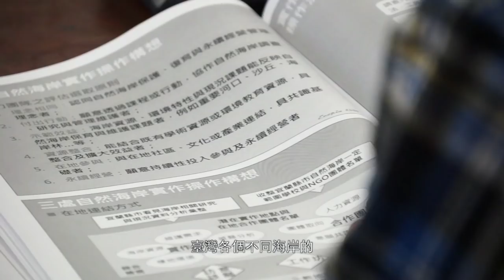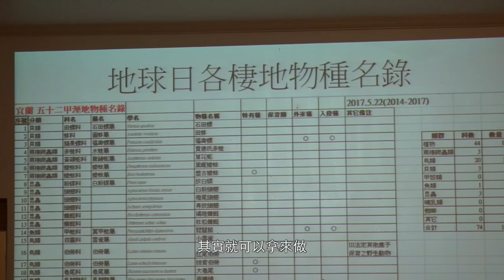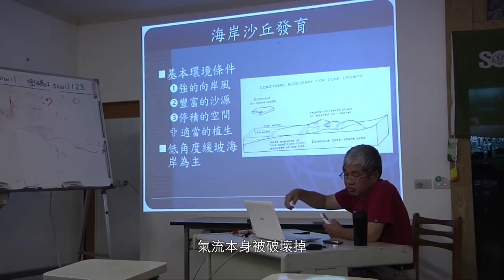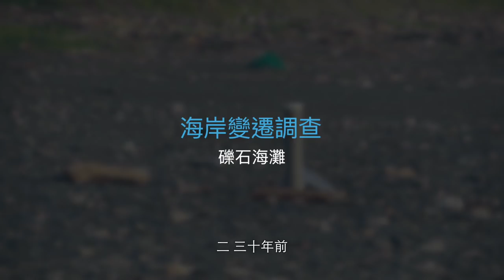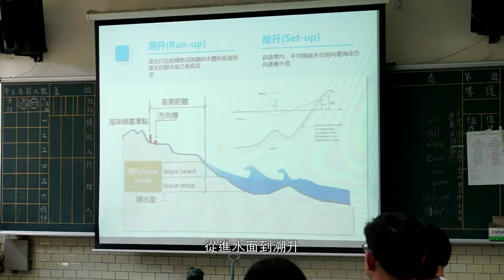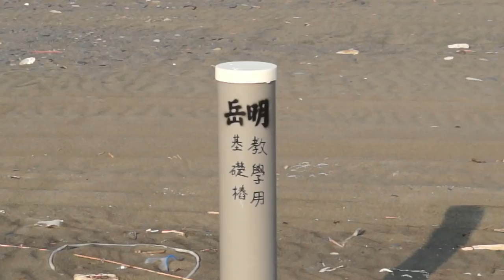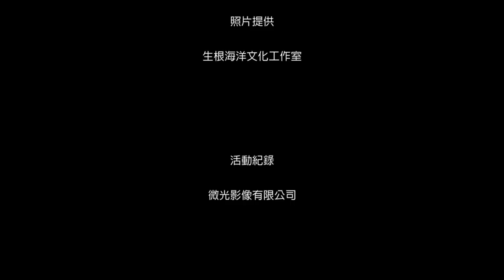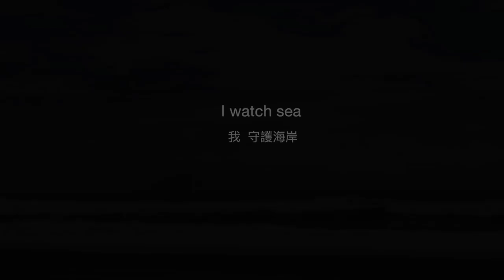內政部營建署《看見海岸先期研究-以宜蘭為例》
配合海岸管理法實施及落實自然海岸零損失，內政部營建署推動以在地連結方式維護自然海岸的先期研究，用在地人實際與海共生的角度，透過國立宜蘭大學、荒野保護協會及蘇澳岳明國小的示範操作，讓我們一同看見海岸並加入海岸守護行列!!

我願意成為海岸守護員宣言

我看見 . 我記錄 . 我了解 . 我守護海岸

美麗潔淨的臺灣海岸，過去因不當的人為活動與開發利用，受到污染與破壞，同時也使得海岸資源與生態環境面臨滅絕危機。另一方面全球暖化引起氣候變遷，加劇複合式天然災害衝擊，造成海岸線後退與國土流失。因此，對於地狹人稠，海岸土地面積比例大且使用率高的臺灣，永續性海岸的保護與管理更是刻不容緩的工作。104年2月4日總統公布施行「海岸管理法」，106年2月6日內政部公告實施「整體海岸管理計畫」，其重點包括海岸地區範圍界定、海岸資源保護與海岸災害防護、海岸特定區位劃定、規範海岸地區之利用管理等主要內容，以計畫管理方式推動海岸地區之保護、防護、利用與管理。

由於海岸地區資源存在高度敏感性與脆弱性，一經破壞，除難以復原外，且會降低水產物生產力，造成環境災害，影響海岸生態系之平衡。為能更有效落實海岸管理理念，內政部營建署積極找尋地方自發性的力量，期透過更多在地力量投入、多元在地連結方式，俾達永續海岸管理目標。

身為美麗寶島的海洋子民一員，海岸及海洋需要你我更多的關心與了解，保護海岸的行動已刻不容緩，請您起身行動並參與成為海岸守護員，透過環境教育、環境清理、調查、監測、研究與維護管理等實際行動，一同守護我們的海岸，使「婆娑之洋，美麗臺灣」的海岸之美得以被更多人看見。

我看見
我願意走入並觀察海岸環境，看見海岸的美麗與哀愁；

我記錄
我願意學習並加入海岸調查行動，記錄海岸資源與變遷趨勢；

我了解
我願意努力維繫海岸之自然動態平衡，並以實際行動保護自然海岸；

我守護
我願意以自身能力所及，號召親朋好友、大手牽小手一同守護海岸環境。

伙伴們，海岸少你一個就不行，讓我們一起加入海岸守護的行列吧！

2018年9月7日